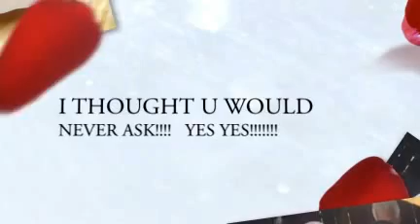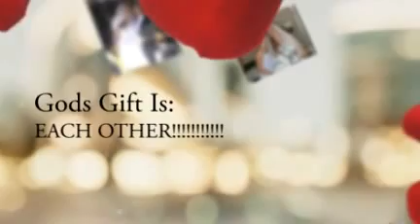MAY I VERY PROUDLY INTRODUCE: MR. AND MRS. BAILEY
MR. & MRS. BAILEY GODS GIFT IS EACH OTHER!!